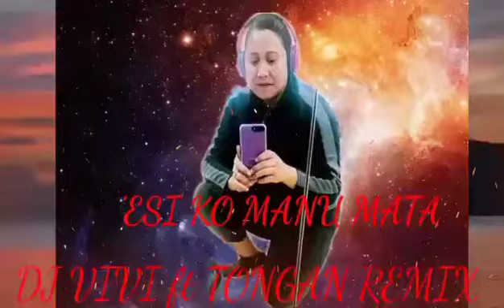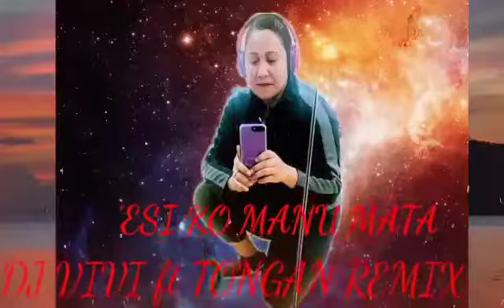D J Vivi